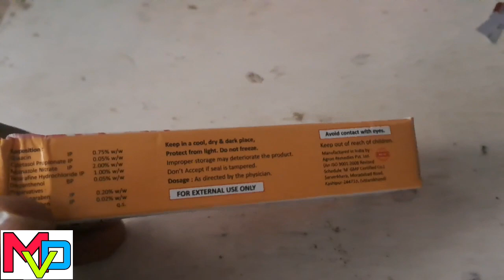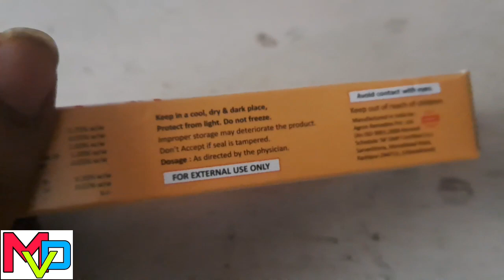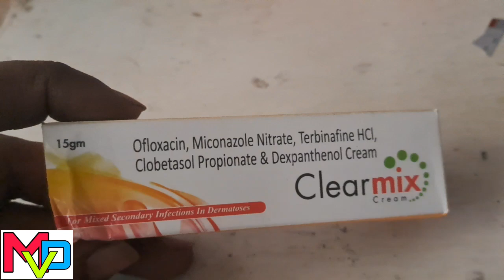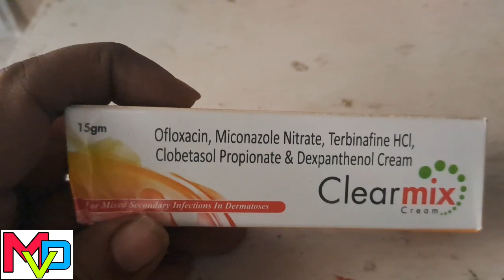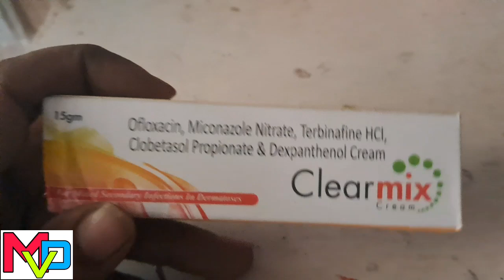clearmix cream के फायदे | clearmix cream review in full detail | skin cream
clearmix cream के फायदे | clearmix cream review in full detail | skin cream| दाद खाज खुजली की बेहतरीन cream | ofloxacin Terbinafine hydrochloride and dexpenthonol, clobetasol propionate cream use in hindi

THE INFORMATION IN THE VIDEO BASED ON COLLECT DATA FROM MEDICAL BOOKS AND LiBRARY , WEBSITE JOURNALS AND RESARCH
THE VIDEO CONTENT IS NOT INTENDED TO BE A SUBSTITUTE FOR PROFESSIONAL MEDICAL ADVISE DYGNOSIS AND TREATMENT
WISHING YOUR GOOD HEALTH

medical vala dost 💢